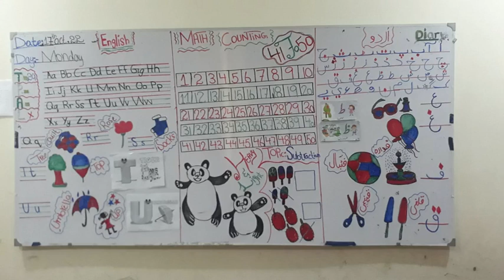Nursery board Sample for teachers